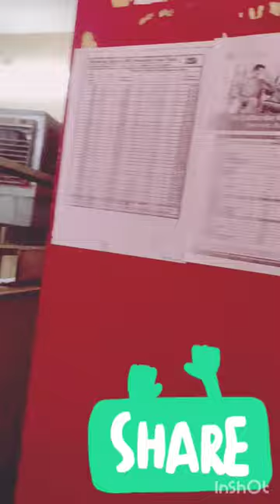India Post Bank